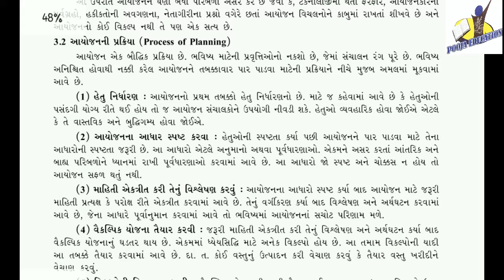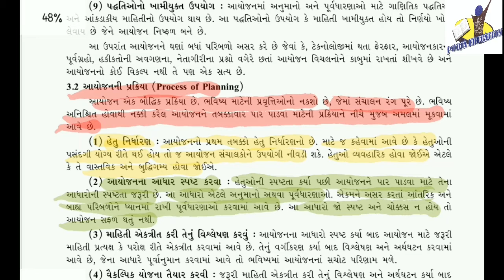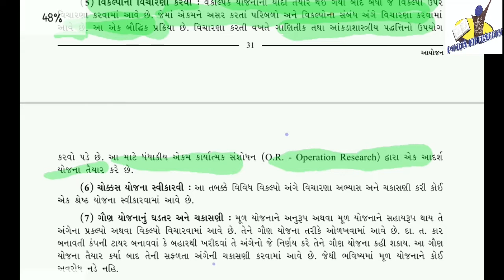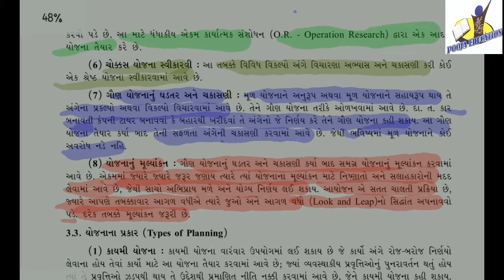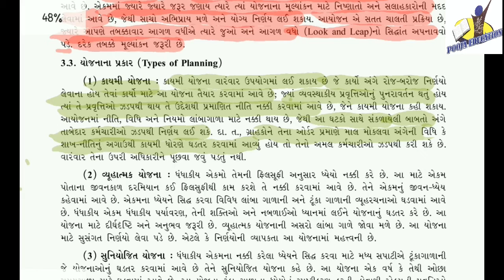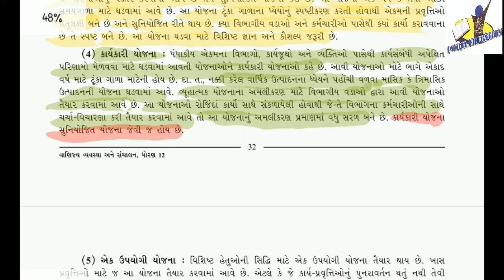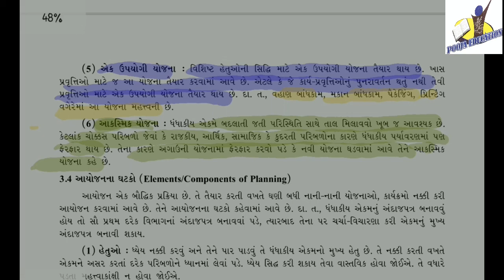STANDARD:- 12th-COMMERCE / SUBJECT:- B.A (Chapter:- 3 / Part:- 3)